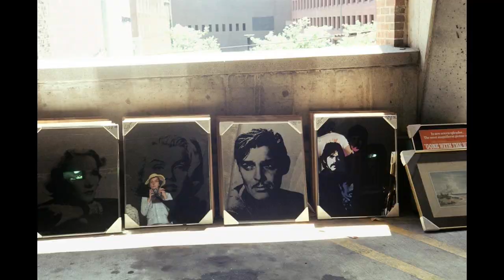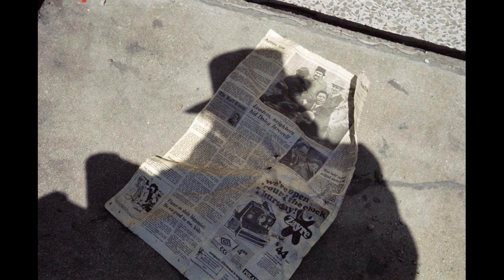Vivian Maier famous photos Part 4 street photography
Vivian Dorothy Maier (February 1, 1926 – April 21, 2009) was an American street photographer whose work was discovered and recognized after her death. She worked for about 40 years as a nanny, mostly in Chicago's North Shore, while pursuing photography. She took more than 150,000 photographs during her lifetime, primarily of the people and architecture of Chicago, New York City, and Los Angeles, although she also traveled and photographed worldwide.During her lifetime, Maier's photographs were unknown and unpublished; many of her negatives were never developed. A Chicago collector, John Maloof, acquired some of Maier's photos in 2007, while two other Chicago-based collectors, Ron Slattery and Randy Prow, also found some of Maier's prints and negatives in her boxes and suitcases around the same time. Maier's photographs were first published on the Internet in July 2008, by Slattery, but the work received little response. In October 2009, Maloof linked his blog to a selection of Maier's photographs on the image-sharing website Flickr, and the results went viral, with thousands of people expressing interest. Maier's work subsequently attracted critical acclaim, and since then, Maier's photographs have been exhibited around the world.
Vivian Maier (Nueva York, 1 de febrero de 1926 - Chicago, 21 de abril de 2009) fue una fotógrafa estadounidense. Su obra, muy focalizada en la vida cotidiana de la calle, gozó de una gran repercusión gracias a coleccionistas estadounidenses y, póstumamente, es hoy popular entre el público y la crítica de América del Norte, Asia y Europa.
Vivian Maier, née le 1er février 1926 à New York et morte le 21 avril 2009 à Chicago, est une photographe de rue et cinéaste documentariste amatrice américaine.Travaillant pendant quarante ans comme nounou, artiste prolifique, ne se séparant jamais de son appareil photo, elle n’a jamais présenté sa production photographique ou ses films de son vivant. Ses dizaines de milliers de clichés — parmi lesquels de très nombreux autoportraits —, pris principalement à New York et à Chicago, mais aussi à travers le monde, dont une majorité de négatifs non développés, ont été découverts après sa mort, faisant d’elle une artiste célèbre.Sitôt son œuvre rendue publique grâce aux collectionneurs américains qui l’ont découverte, la reconnaissance posthume, populaire et critique de son travail a rapidement suivi et, depuis lors, ses photos sont étudiées et exposées en Amérique du Nord, en Asie et en Europe, tandis que sa vie est l’objet d’ouvrages littéraires et de documentaires filmés.
Вивиа́н Ма́йер, Вивье́н Ма́йер (1 февраля 1926, Нью-Йорк — 21 апреля 2009, Чикаго) — американская фотохудожница, работавшая в жанре уличной фотографии. При жизни была неизвестна как фотограф, а её фотоархив был обнаружен случайно на распродаже.
Vivian Dorothy Maier (1. Februar 1926 in New York - 21. April 2009 in Chicago) war eine US-amerikanische Staatsbürgerin französischer Prägung, Kindermädchen, Haushälterin und Fotografin. Bekanntheit erlangte Maier erst kurz nach ihrem Tod durch die zufällig entdeckte, unfreiwillig versteigerte Hinterlassenschaft einer ungewöhnlich großen Zahl fotografischer Schwarzweißaufnahmen.Nachforschungen belegen eine wechselvolle und schwierige Kindheit vor dem Hintergrund einer zerbrochenen Immigrantenfamilie und ein wenig begütertes Leben in unqualifizierten Beschäftigungsverhältnissen im Erwachsenenalter. Maiers Passion und ausschließliche Privatangelegenheit war ihre obsessiv betriebene, diskrete fotografische Dokumentation des Lebens in den Straßen der Großstädte New York und Chicago, im fortgeschrittenen Alter begleitet von einem zwanghaften Aufbewahren von wahllos gesammeltem Ramsch, Bergen von alten Zeitungen und Tausender belichteter, jedoch unentwickelt gebliebener Filmrollen.Abgesehen vom Stellenwert als kulturhistorisch bedeutsame Zeitdokumente über die zweite Hälfte des 20. Jahrhunderts, werden Maiers Bilder gegenwärtig der unspezifischen Kategorie der Straßenfotografie zugeordnet und finden neben der medialen Verbreitung einer angeblich „geheimnisvollen“ Vita Maiers ein anhaltend großes weltweites Interesse von Galeristen und Liebhabern des Genres.Maiers Existenz war die einer entschiedenen Einzelgängerin; sowohl sich selbst als auch ihre besonderen Aktivitäten hat sie zeitlebens und mit Nachdruck aus der Öffentlichkeit ferngehalten. Kritische Stimmen bemängeln daher eine rechtlich und moralisch fragwürdige, postum interessengeleitete Legendenbildung und Kommerzialisierung ihrer Person und ihrer Bilder.